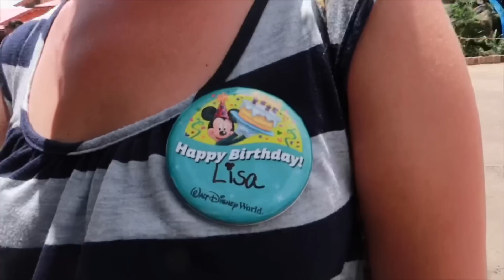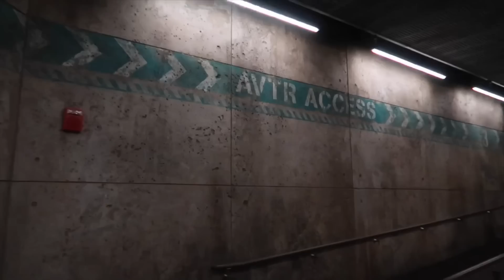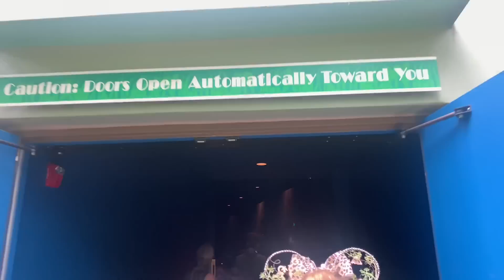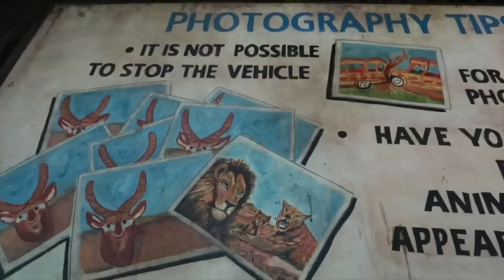Lisa’s Birthday Celebration At Disney’s Animal Kingdom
Hey gang! Join us, as we celebrate Lisa’s birthday at Disney’s Animal kingdom. Enjoy!